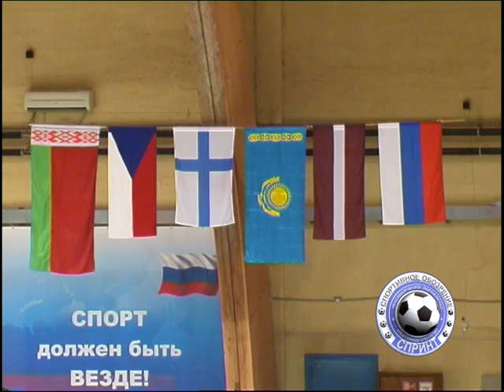Кубок Ковальчука 2013